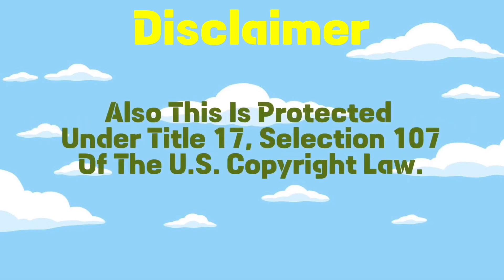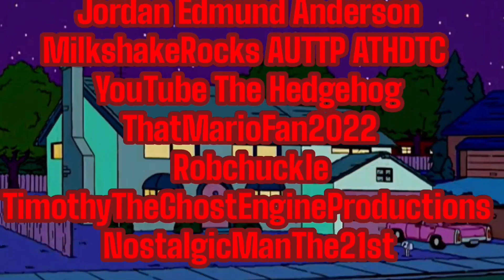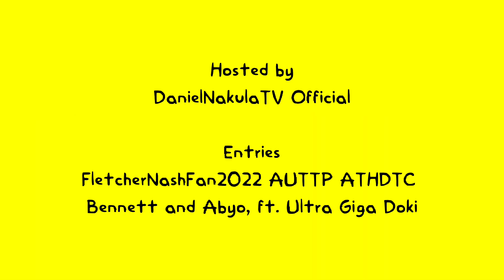The Bart Simpson Screaming Collab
Hosted by:
DanielNakulaTV Official

Participants that you Entries:
DanielNakulaTV Official

Edited:
CapCut